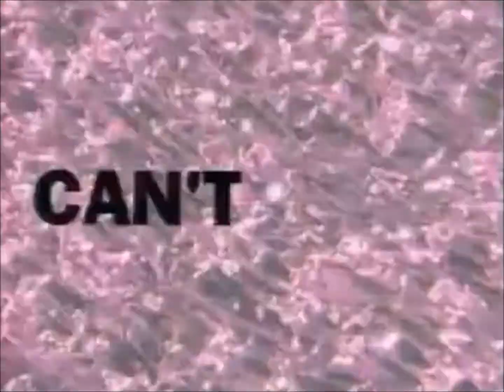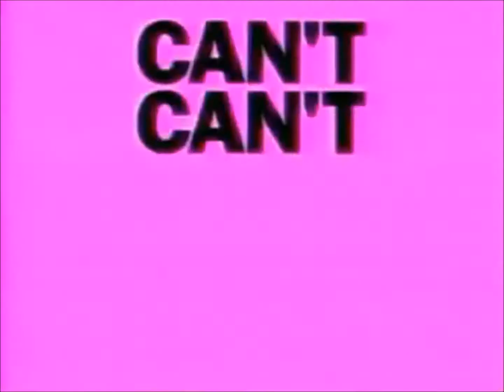CBS 1993 (Can't Stop at the Top)